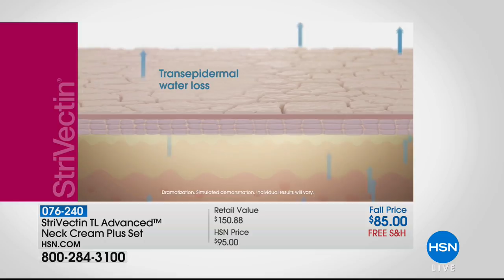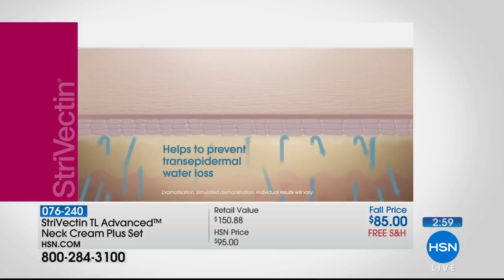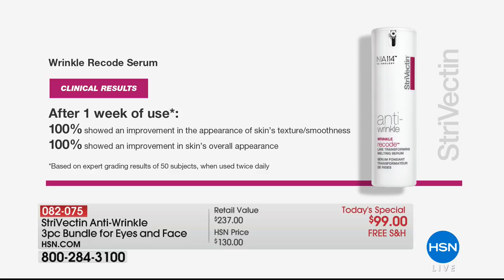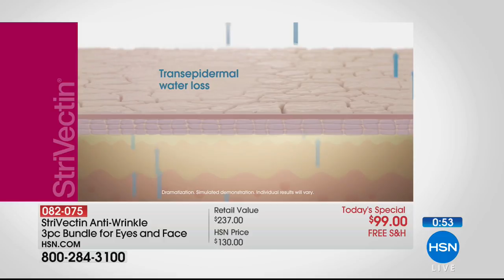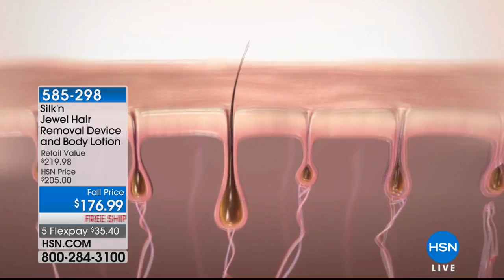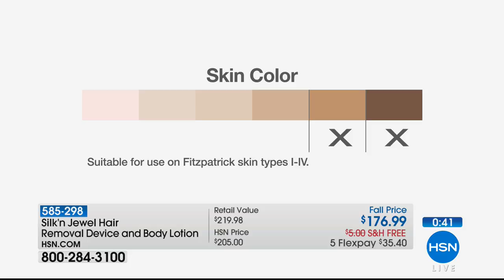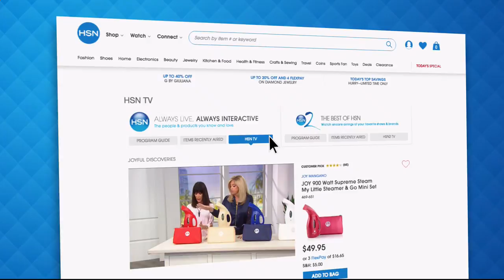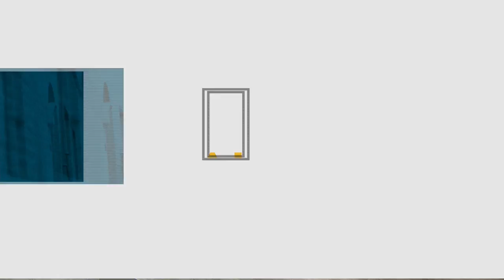HSN | StriVectin Skincare 08.23.2018 - 11 PM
Discover skincare with powerful ingredients that gives skin what it needs to fight signs of aging.  Strivectin combines patented science, powerful ingredients, and a forward-thinking approach, giving skin everythig it needs to fight the signs of aging.